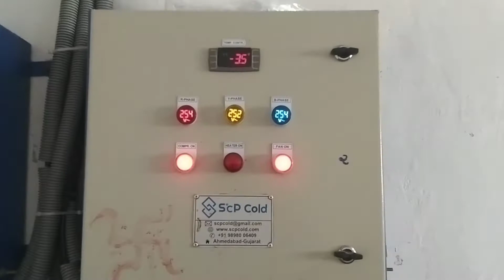Basundi mango delight sitaphal Cold Storage Dairy Product Manufacturers Milk , Butter Milk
Gulab Jamun. The soft and syrupy Gulab Jamun makes its way to the top in a marriage sweets list. ...

Jalebi. This is a popular crunchy dessert that goes well during a wedding breakfast as well as reception dinner party. ...

Kheer/ Payasam. ...

Shrikhand. ...

Patishapta with Strawberry Couli. ...

Rasmalai. ...

Ghevar.

SCP COLD
21-Gajanan Industrial Estate-2, Opp Dev-iland Estate, Road No-8 Singarva-Kathwada Road
Kathwada GIDC
Ahmedabad, Gujarat Pin-382430
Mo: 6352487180